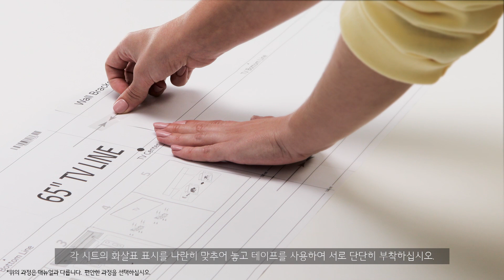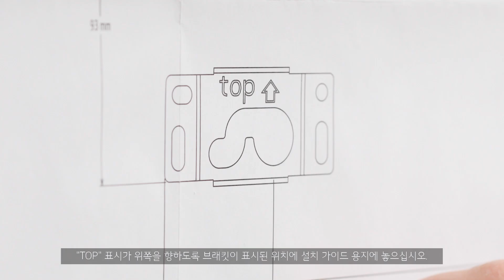LG 갤러리디자인 사운드바 (GX) 설치 시연 영상